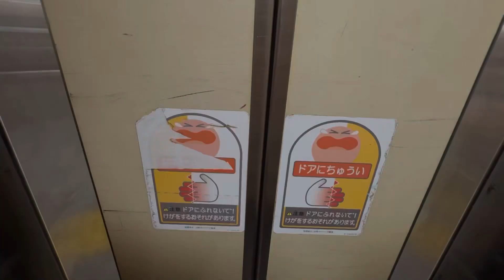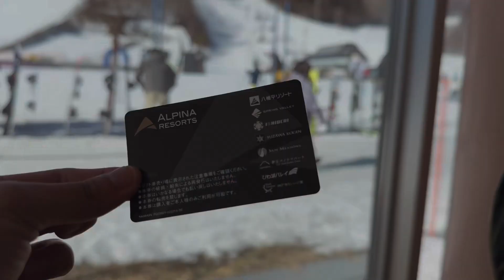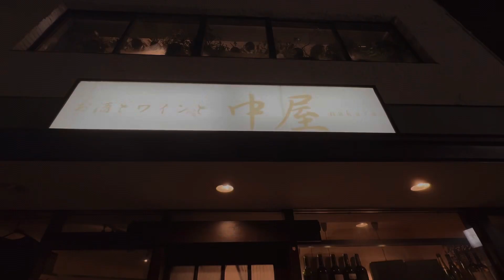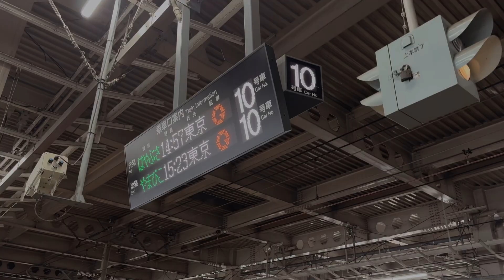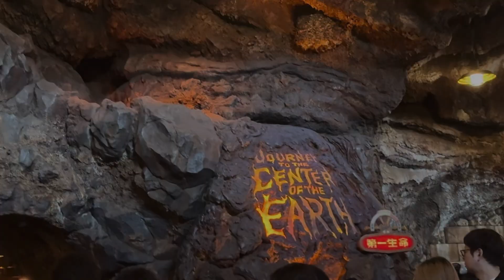Cousins Trip to Japan 2024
Cousins Trip to Tokyo and Sendai in Japan.
16 Feb - 21 Feb 2024